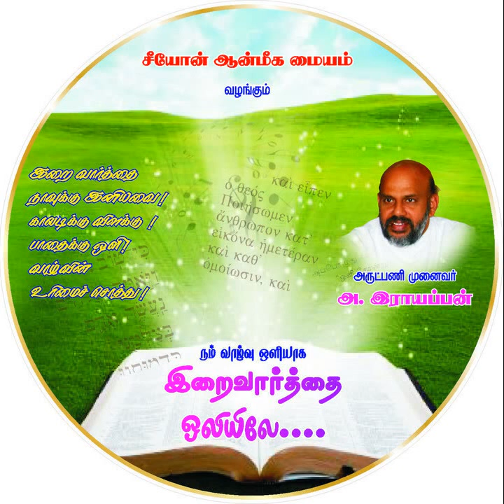Tamil Bible Matthew 26-28 (Death and Resurrection)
Read by Fr.Roy